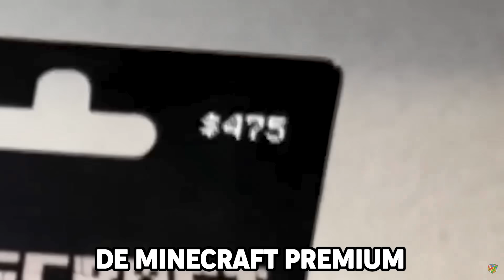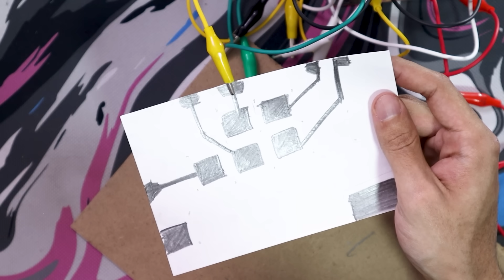DIBUJE MI TECLADO para JUGAR MINECRAFT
En este video dibuje con lapiz, un teclado en una hoja de papel QUE FUNCIONA
Canal de Vlogs: @CuboVlogs
Canal de Arquitectura: @CuboYT